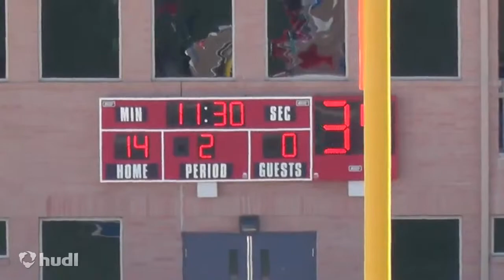Broderick Sargent 2013 Highlight- DE/LB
2013 All-RMAC
2013 All-Colorado (All-National Football Foundation-Colorado Chapter)
Formerly at Colorado State University-Fort Collins
6'2" 240 lbs